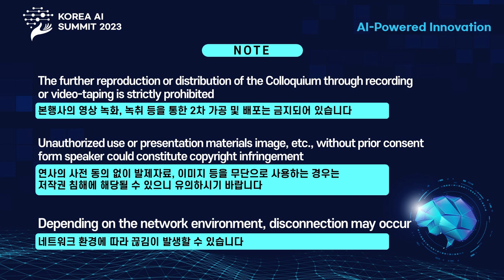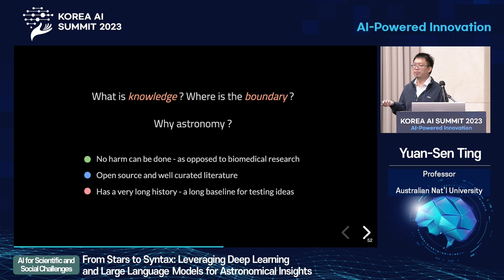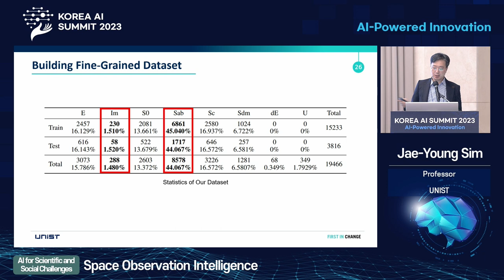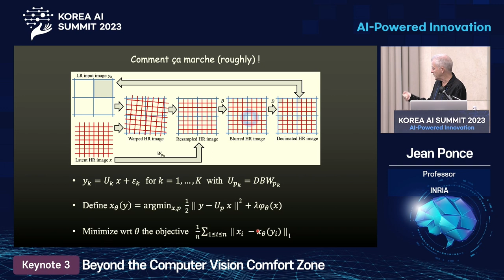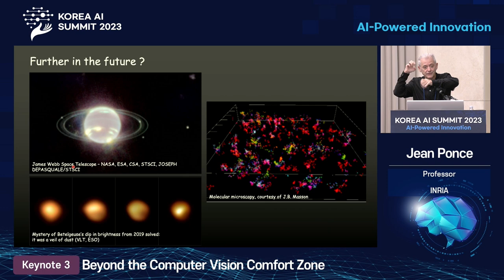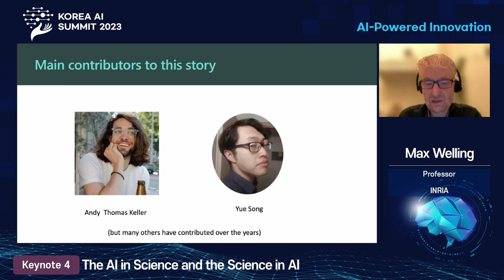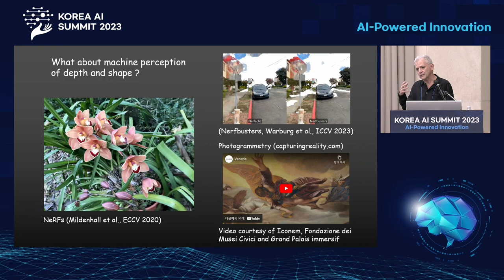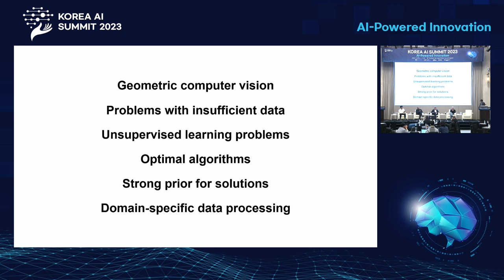[KOREA AI SUMMIT 2023] DAY 2 | Cluster 3, Keynote 3, Keynote 4, Panel Discussion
Event Title : KOREA AI SUMMIT 2023

Theme : AI-Powered Innovation

Host : Ministry of Science and ICT
Organizers : IITP, AI Innovation Hub, Korea University Institute for AI, Seoul metropolitan government

Date & Venue :  2-3 November 2023
3F The Great Hall, Josun Palace Seoul Gangnam, South Korea